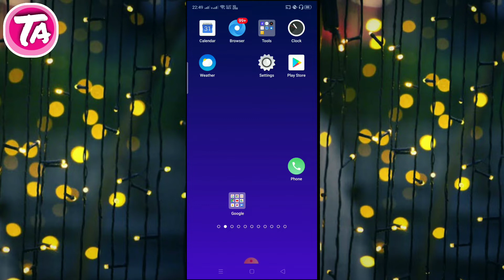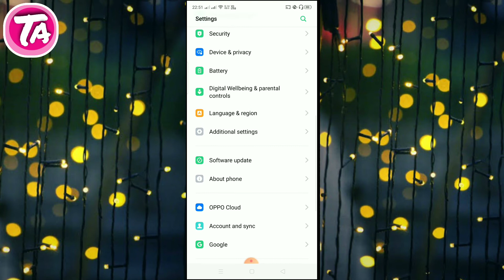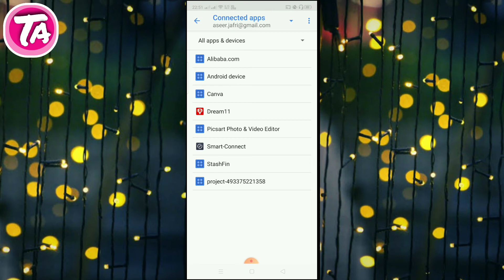Mobile Hack To Nahi Hai Kaise Pata Kare || Mobile Hack Hai bus ek code se Pata kare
wellcome to my channel Technical Aseer

Dosto is video me ap apne mobile ko Hack hone se bacha sakte hai bus ek setting kar ke  dosto apko apne dialer se ek code dial karna hai

ist
Dial*#62#

and second
Dial *#21#

and call forword close code